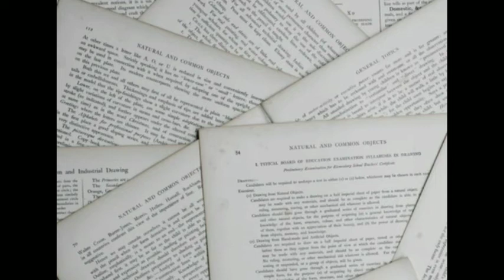school life/Nostalgia /kalapila talks 3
talk about school life